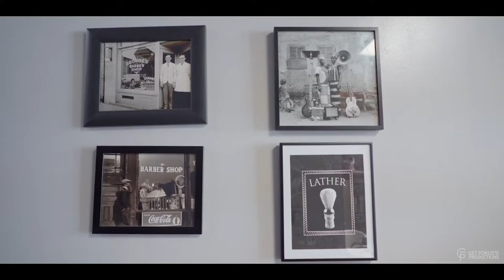Pathway Into Tech - Anthony Mays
A former abuse victim and foster kid straight outta Compton, Anthony D. Mays wears many hats as a public speaker, DEI consultant, writer, tech career coach, and software engineer. Teaching himself how to code at the age of 8, Anthony went on to obtain a degree in Information and Computer Science from the University of California, Irvine and started his tech career as an INROADS intern, winning the Lorenz Tovar Intern of the Year award and earning a spot as one of the Top 50 alums in the organization’s 50-year history.